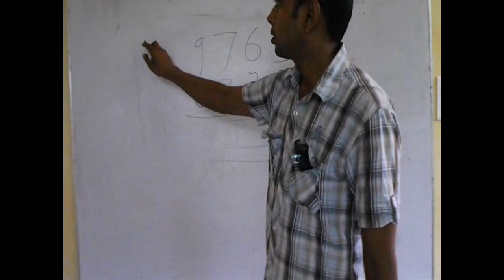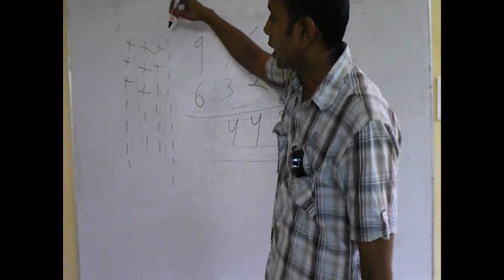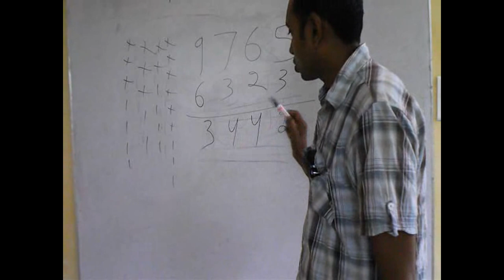Subtract 4 Digit Numbers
With this video, you will learn to subtract 4 digit numbers. This video is made by our part-time teacher Ashwani Kumar. Get online coaching of first class maths